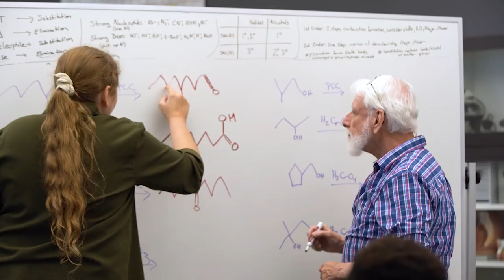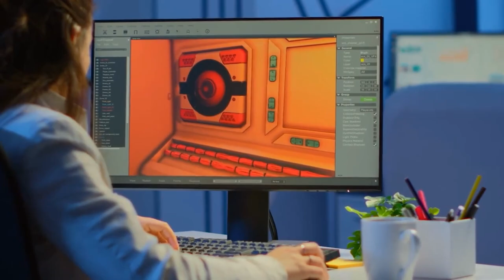Answering the call as a community's workforce "first responder"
Tonjua Williams, president of St. Petersburg College, describes SPC's mission and goals, discusses the evolution of the education landscape, and details SPC's adaptation to changing needs in labor force preparation.